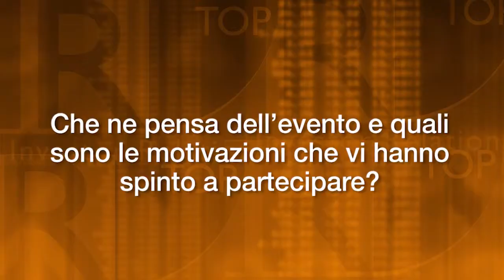Intervista a Enrico Gasperini di DIGITAL MAGICS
Al Lugano Small & Mid Cap Investor Day 2015.
Abbiamo intervistato Enrico Gasperini di DIGITAL MAGICS per chiedergli un giudizio sull'iniziativa di IR TOP; quali sono le strategie e i risultati raggiunti e perchè investire nella propria azienda.